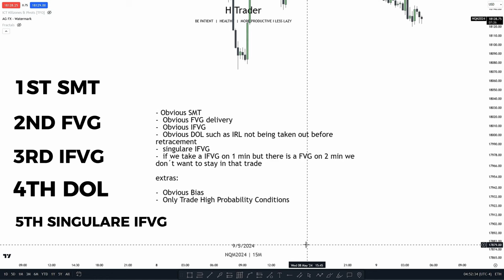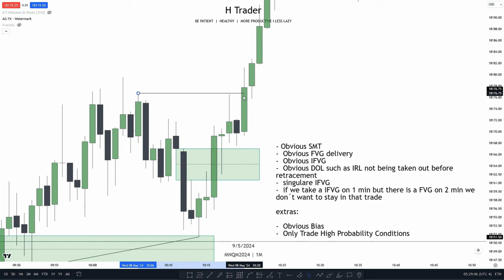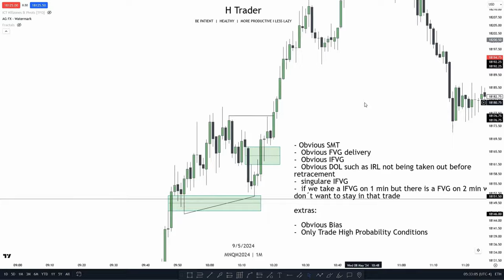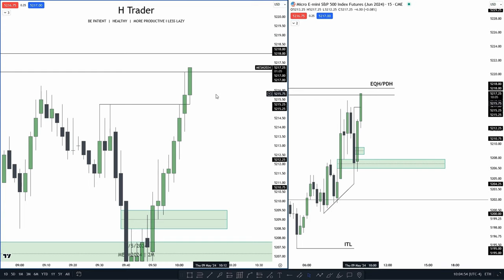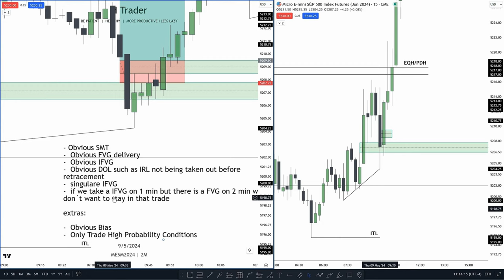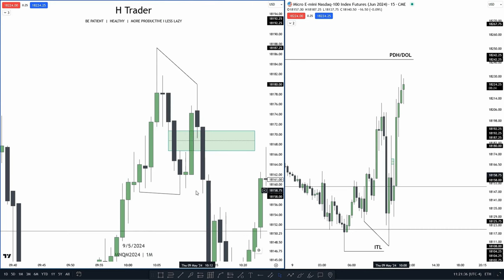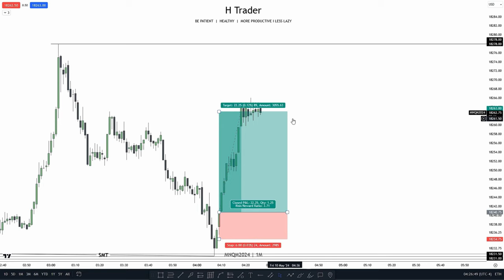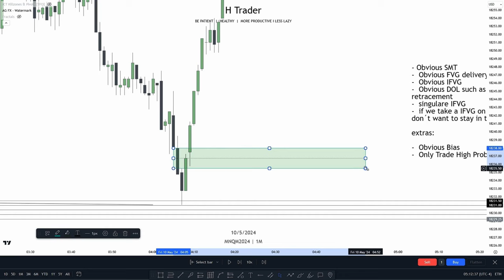My Personal ICT Trading Strategy - Requires No Daily/Hourly Bias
ICT Concepts